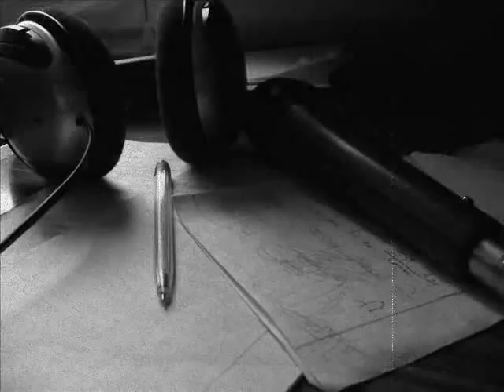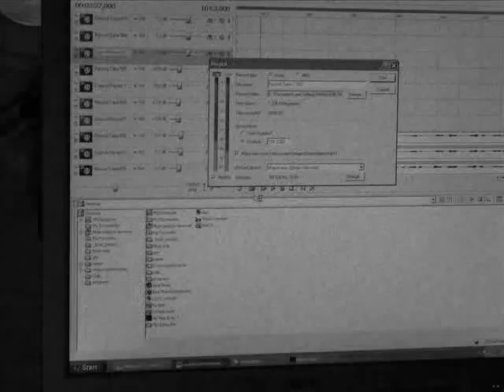Szelest Legend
"Teledysk naszego zespołu :)"